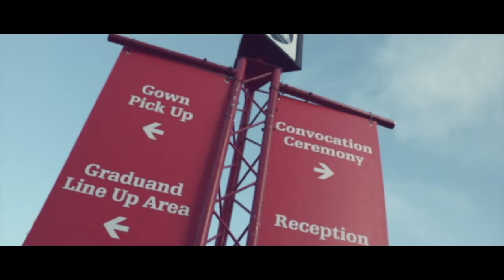Spring Convocation 2018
On June 15, Carleton University capped off an exciting week at Spring Convocation where over 3,500 undergraduate and graduate students received their degrees.